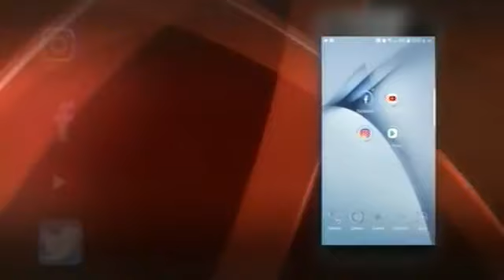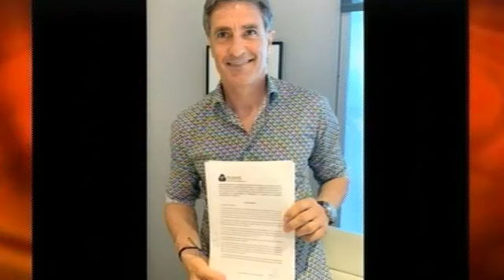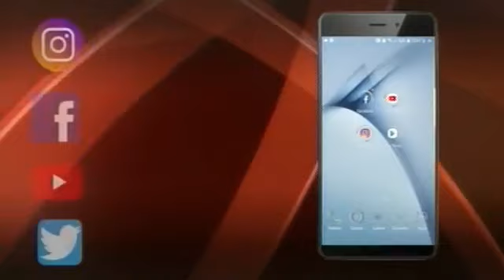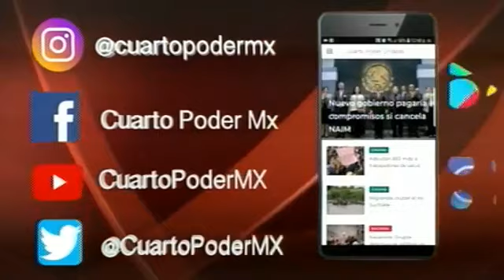Emisión Deportiva 17 05 2019